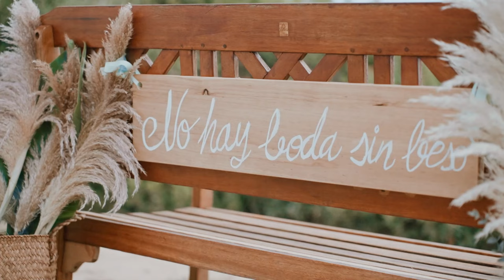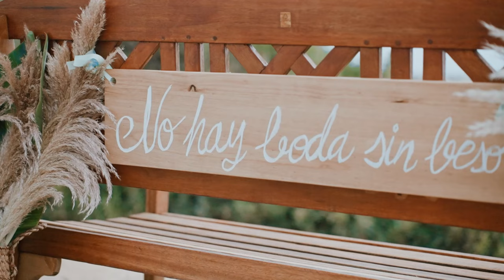Músicas Atuais Mais Tocadas MPB - O Melhor do MPB - Skank, Caetano Veloso, Marisa Monte, Seu Jorge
01. Tempo Perdido
02. Algo Parecido
03. O Que Me Importa
04. Velha Infância
05. Carolina
06. Réu Confesso
07. O Que Me Importa
08. Ainda Gosto Dela
09. Dois Rios
10. Morena Tropicana
11. Eu Te Devoro
12. Garoto de Aluguel
13. Só Posso Dizer
14. A Força Do Amor
15. A Lua e Eu
16. Nem Um Dia
17. Acima Do Sol
18. Kryptônia
19. Nada Sei
20. Eu amo Você
21. Amor e Sexo
22. Ela Une Todas As Coisas
23. Toda Forma de Amor
24. Casa Comigo
25. Na Linha Do Tempo